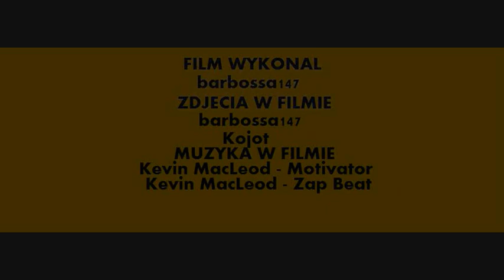ASG Działoszyn Team w akcji - 005 (DZIAŁOSZYN ,,CHATKA WIELKIEGO WŁADKA" - 03.02.2010)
Siemanko. Przed wami kolejny film z serii ,,ASG Działoszyn w akcji". Dziś zdjęcia ze strzelanki która odbyła się u nas na naszej stałej miejscówce spotkań. Zapraszam do oglądania i oceniania :)